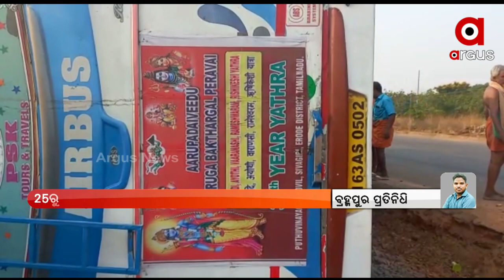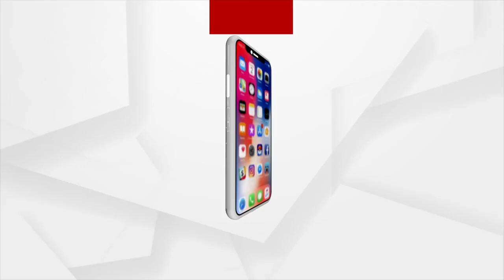‘Tirath Yatra’ Bus Overturns in Ganjam District, 25 Injured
‘Tirath Yatra’ Bus Overturns, 25 Injured. The incident took place near the National Highway under Rambha police station in Ganjam district.